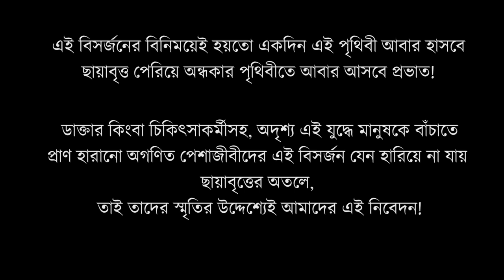Shadowed - ছায়াবৃত্ত : A Story of Silent Warrior (Pandemic 2020 Short film)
COVID-19, PANDEMIC, LOCKDOWN, ISOLATION these words blended with our lives. Nobody knows when this unseen war of humans and virus will end up. All the front line workers are here to save us, to save the earth. How about their families? How these silent warriors are doing?
''Shadowed'' is a film, representing life story of a warrior like them.

Casting:  Nusrat Jahan, Abir Hasan

Voice-over: Syed Shihab Ullah

Camera: Abir Hasan

Drone Shot Assistance: Md Mehedi Hasan

Story: Shahnewaz Rahat

Planning & Advised by: CineBakshow

Script, Editing & Directed by: Abir Hasan